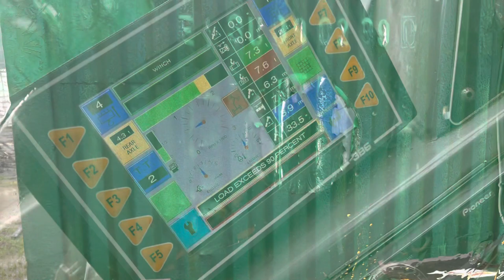Franna crane lifting container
This is for my mate Baz in memory all
U taught me and showing me what frozen chickens are all about !!